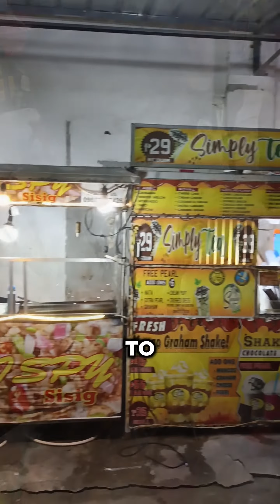Tasting and Rating Popular Slushy Ice Softdrinks Brands in the Philippines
. "Welcome to Slushy Ice Softdrinks in Manila - your go-to channel for all things refreshing and delicious!